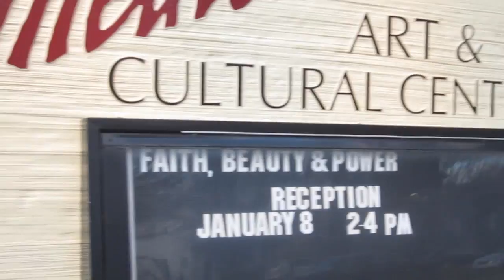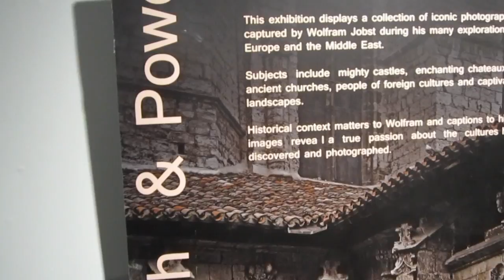2012_01_Wolfram'sShow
An exhibit of photos captured on several excursions to Europe and the Middle East. Wolfram and his wife Juanita have taken these annual trips for many years.